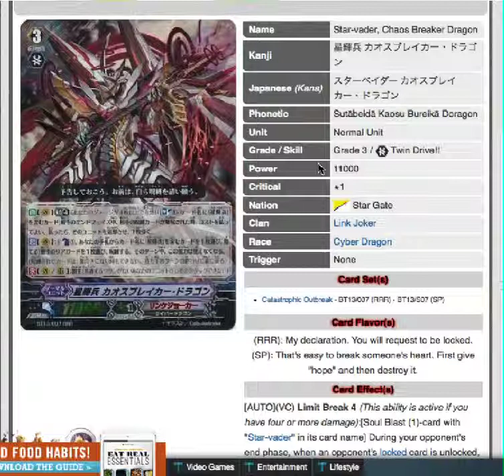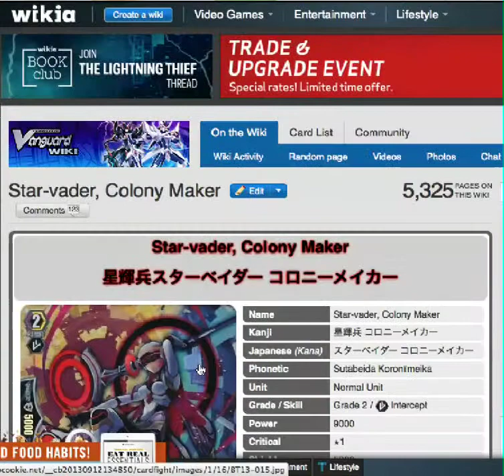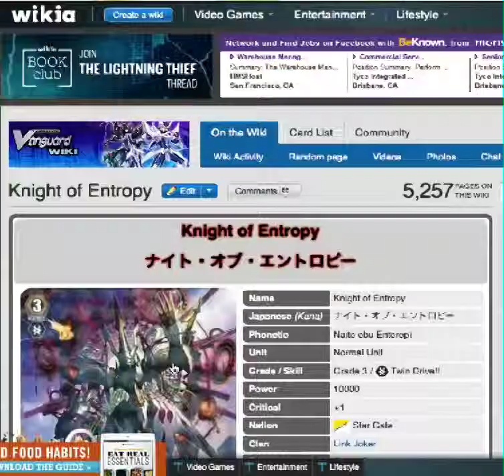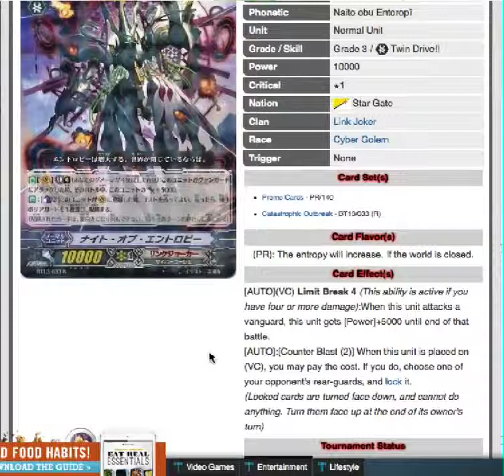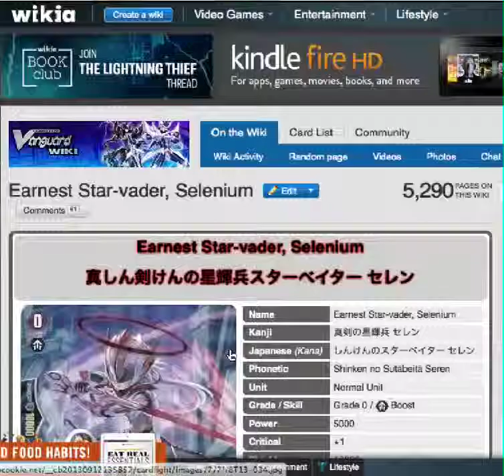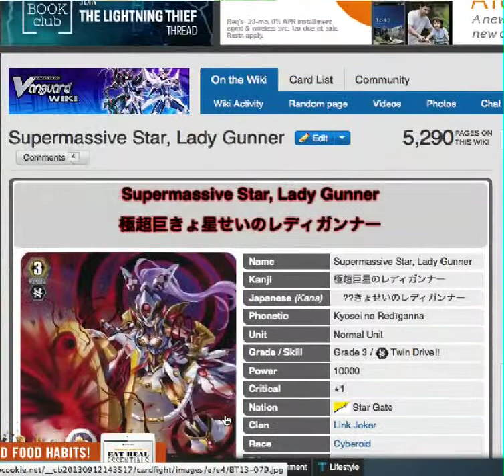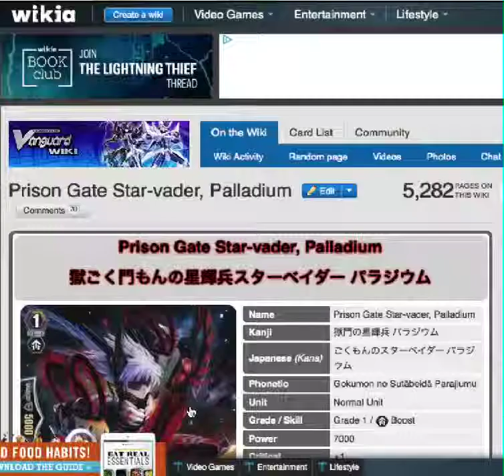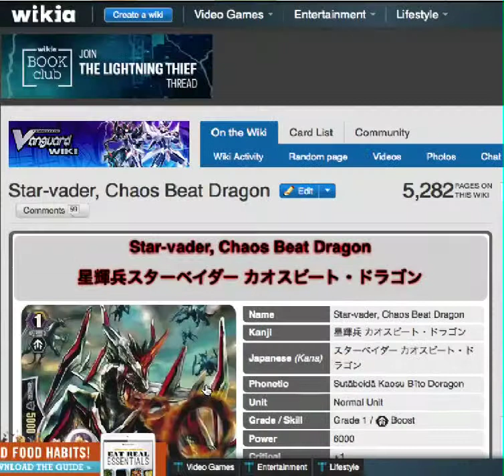Catastrophic Outbreak Review - Link Joker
Be sure to like the team on Facebook for more updates.